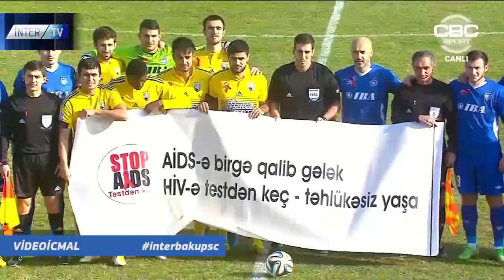Kəpəz PFK 0:0 İnter PİK Videoicmal 27.11.2015